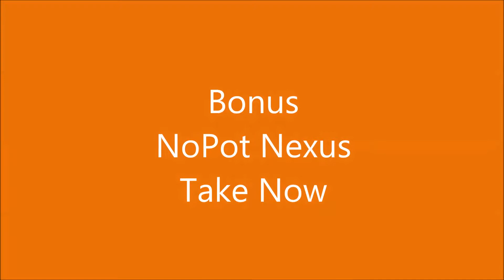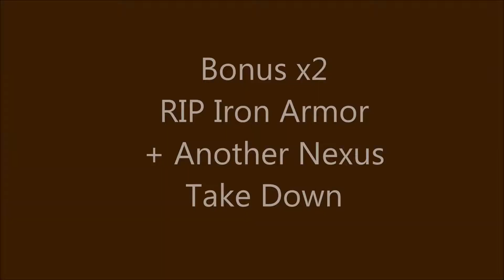Minecraft Annihilation Nexus Rush #16 Back From Exam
Minecraft Annihilation :D

Friend List : Ghost_Assassinn csalum4

Song Used In Intro:
Mike Williams - Konnichiwa (Original Mix)

My InGame Name : FunnyCZ

I Need A Minecraft Premium Account
If Someone want to support me